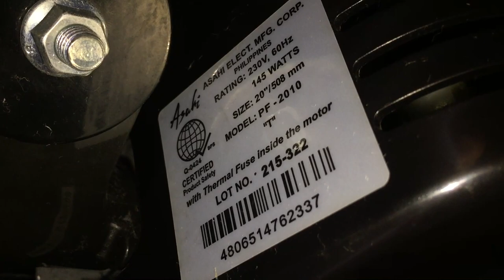(Shown on all speeds) Asahi brand pedestal (stand) fan in our friends' living/dining room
This video was recorded during our Christmas holiday to the Philippines.